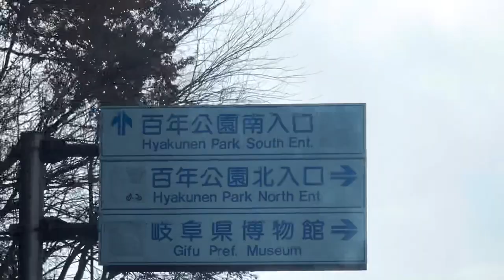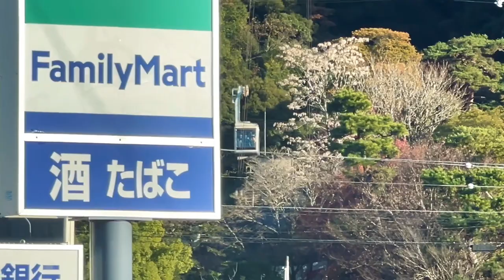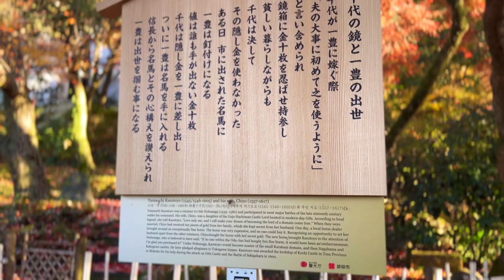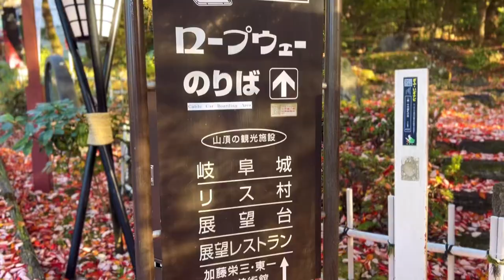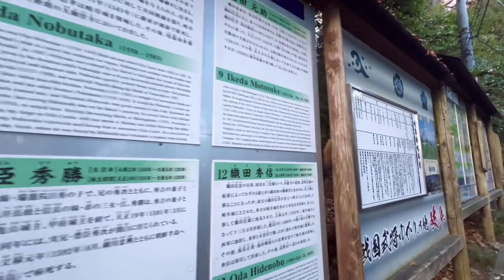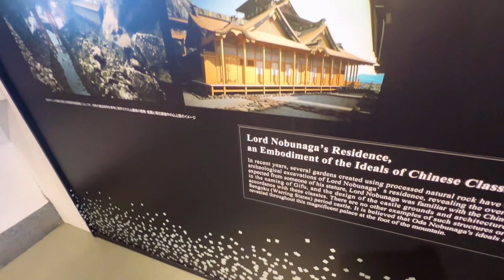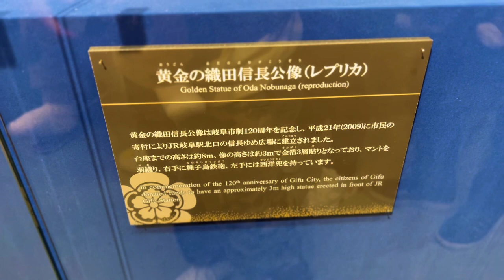The Lord “Oda Nobunaga”Historical Castle Tour